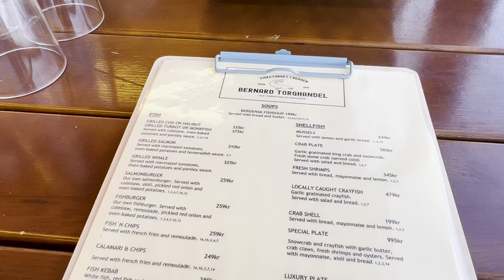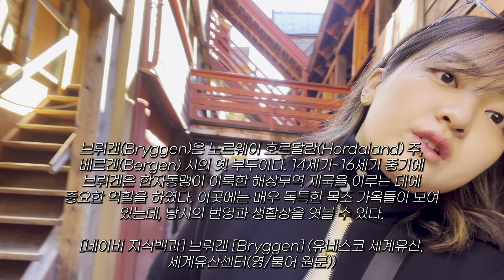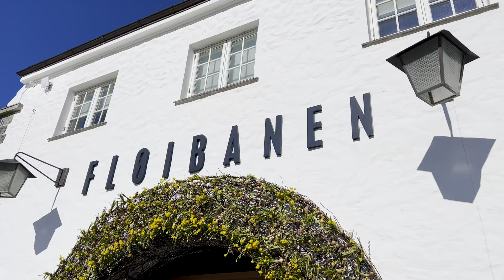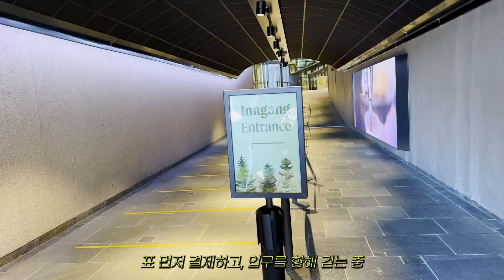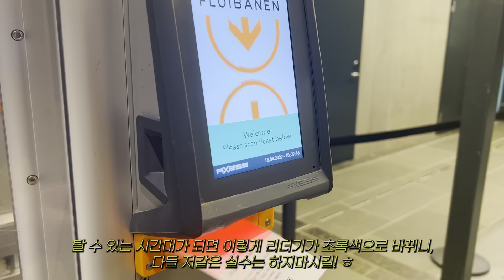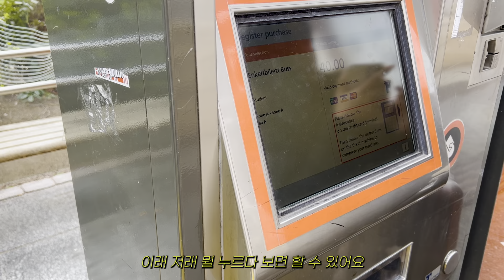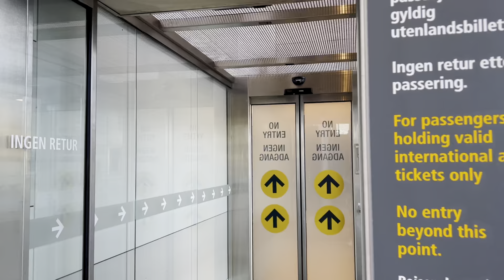🇳🇴노르웨이 베르겐_을 한 눈에!🎄무작정 걷는 북유럽 여행 좋다🤍🎅🏻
2달만에 돌아온 올챙이 인사드립니다!
교환학생 신분에서 휴학생으로 돌아와 대외활동들을 하느라 정신이 없었다면 그것은 다 핑계겠죠? 앞으로 꾸준히 찾아오도록 노력하겠습니다
ㅎㅎ
그런 의미로, 제가 편집은 안해도, 영상은 꾸준히 찍었는데, 어떤 영상으로 돌아오면 좋을까요?
1. 손흥민 토트넘 직관
2. 최근 고대생의 대외활동 및 생활
3. 북유럽 여행 브이로그
4. 파리 디즈니랜드
5. 교환학생 일상